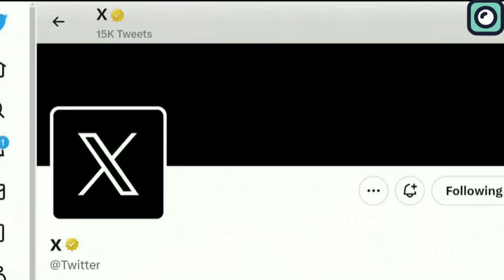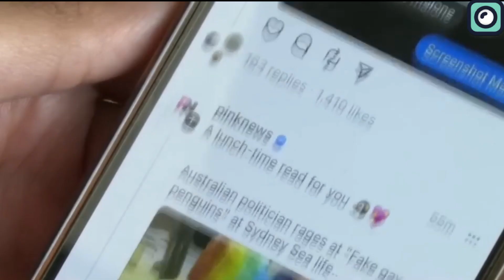What Musk Revealed About The Starship Will Shock You!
Given that the SpaceX Starship is the largest rocket to be developed by humans, any news and updates about this engineering masterpiece is received with lots of excitement. As you would expect the SpaceX Founder and CEO Musk is the man that breaks the surprising news to the public. So, what is the big news about the SpaceX starship rocket? Will SpaceX finally deliver this project?
Let us find out in the course of this video.
If you are keen on space news, you will notice that most of the SpaceX updates are made by none other than Musk. There is a reason for this. Besides being the SpaceX CEO, Mr. Musk has a big influence that comes in handy when disseminating news. We can fact check this. For  example, if you check through his Twitter account you will see he has a massive following of more than one hundred and 80 million people and he is followed in a distance second by Barrack Obama who has slightly above one hundred and 31 million followers. With such a great following Musk does not need the mainstream media outlets such as CNN, BBC, Al Jazeera or Fox News to help him advertise his company or publicize his message. In any case, social media is more effective today in the dissemination of news than the traditional media houses. You will agree with me that you get to see breaking news on Twitter before it is broadcast by either CNN, BBC or any other mainstream media channel. In this digital age, most young people know that Twitter is the real deal when it comes to spreading of news. By the way, Musk is not just the most famous person on Twitter but he also owns the social media platform. With that you know understand why any news that he posts there will easily spread like wildfire.
As an enthusiast of space and rocket technology, there is every possibility that you know that the aim of the SpaceX Starship is to ferry people from earth to Mars and back. Silicon Valley billionaire Musk surprised many when he revealed that it is possible for the Starship to be deployed for intercity travel around the globe. Musk echoed the same when he said “If you build a ship that’s capable of going to Mars, what if you take that same ship and go from one place to another on Earth? We looked at that and the results are quite interesting.”
If this idea is actualized it would be a big win for global transport since the Starship will travel to any place around the world in less than 1 hour. Traveling at a maximum speed of nearly 17,000 mph, a trip from New York to Shanghai, for example, would take 39 minutes, down from the current nonstop time of about 15 hours. New York to London could be done in 29 minutes. Los Angles to Toronto would take just 24 minutes. London to Dubai in a mere 29 minutes.
It is only logical that Musk’s hypersonic rocket travel will succeed if it assures the travelers of uttermost safety and also have a competitive transport package. Musk has hinted that the cost per seat in the hypersonic rocket will be equivalent to the amount that one pays in an economy class in a commercial aircraft.